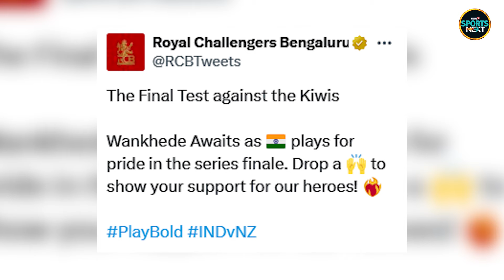Rishabh Pant in CSK, KL Rahul in RCB: IPL 2025 auction में होने वाला है बड़ा खेल! Retentions